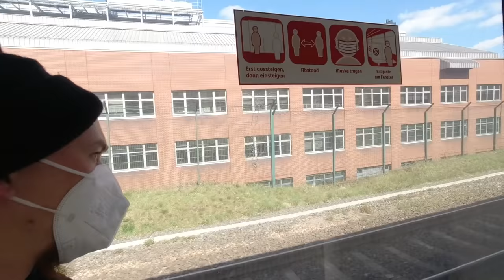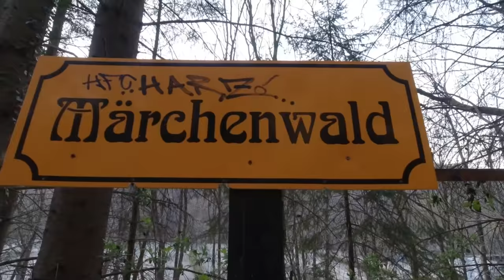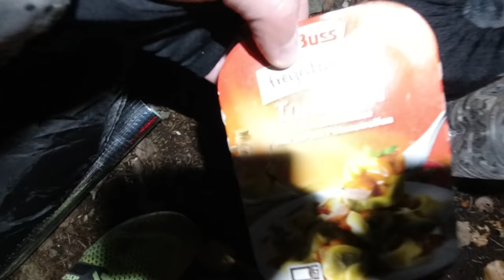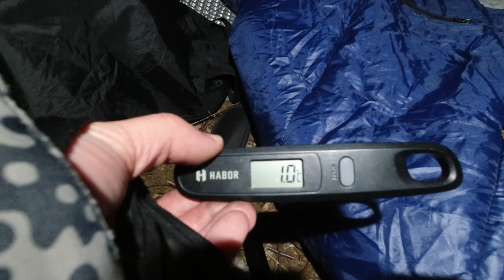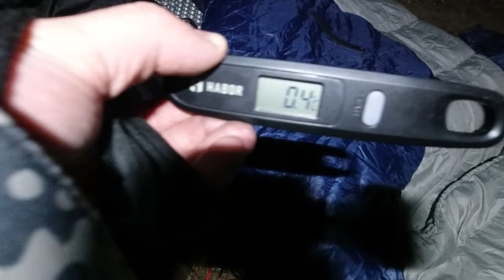Brocken Wanderung (Tag 1/3): Bad Harzburg - Hessental - Wintertal - Radau-Wasserfall (11 km)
Brocken Wanderung: Mein Bruder und ich haben eine Wanderung mit zwei Übernachtungen unterm freien Himmel von Bad Harzburg bis zum Brocken (höchster Berg im Harz) und zurück gemacht. Dies ist Tag 1 der Wanderung. An dem Tag lief ich über 4 km von Bremen Hastedt bis HBF Bremen, fuhr dann mit der Bahn nach Celle, um meinen Bruder abzuholen und sind dann zusammen bis nach Bad Harzburg gefahren. Nach Ankunft liefen wir dann rund 7 km von der Ortschaft Bad Harzburg über die Wanderpfade "Teufelsstieg", "Luchstour" und "HK 35" über die Burgberg-Seilbahn, Hessental, Kunstmanntal, Wintertal, Radau-Wasserfall und haben darauffolgend direkt am Wegesrand ohne Zelt im Freien einen Overnight bzw. eine Übernachtung bei ca. 0°C gemacht.

⇢ Tag 1 (11 km): Bad Harzburg -  Hessental - Wintertal - Radau-Wasserfall
⇢ Tag 2 (21 km): Schutzhütte Luisenbank - Eckertalsperre - Brocken und zurück
⇢ Tag 3 (8 km): Radau-Wasserfall - Wintertal - Hessental - Bad Harzburg

Fanpost Adresse (für Fanpakete):
Andreas T.
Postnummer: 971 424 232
Packstation 187